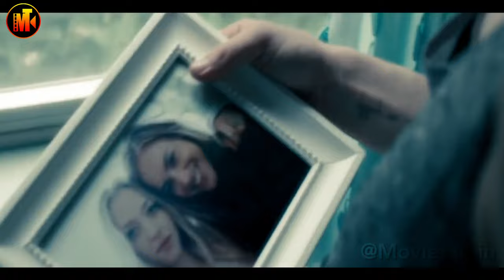In This Small Town, Young Women One by One Disappeared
Jill was the only survivor of a serial killer's abduction, and now the serial killer is back and has taken her sister. But no one believes her; in fact, no one even believes that she was ever kidnapped in the first place.

Gone 2012 Movie Recap

It would be a big help to me and keep me motivated to keep on grinding.